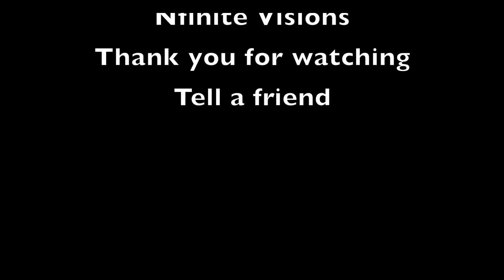Best Old School Love Short Movie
Short film about the struggles of relationship that went bad and trying to rekindle what they had.  What puts more pressure onto the situation is the kids involved and the health of one of the parents which forces Laya (Mom) to make a decision. Old Love can bring them back together. The Best Old School Love Short Movie

Actors:
Ann Margaret Ananna as Layla
Woody Fenelon as Chris

Directed by Digital Elie
Edited by DigitalElie